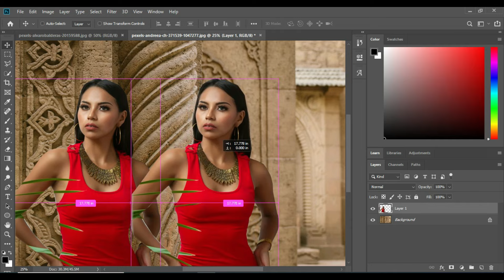Step-by-Step Guide for Editing Background in Pictures